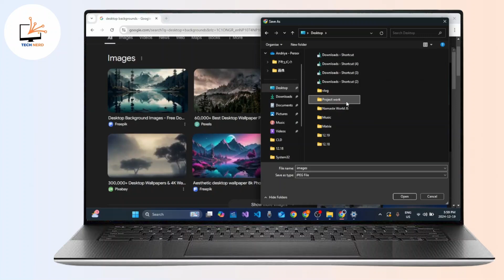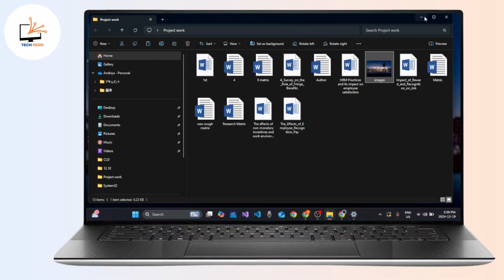How to Set Any Picture or Image as Desktop Background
In this easy-to-follow tutorial, learn how to set any picture or image as your desktop background. Whether you're using your own images or downloading wallpapers from the web, this guide covers it all. Follow along as we show you step-by-step how to set your favorite pictures as your desktop wallpaper. Watch now to give your computer a fresh new look!

Chapters:
 00:00:00 - Introduction
Welcome to the video! Learn how to set any picture as your desktop background.

00:00:05 - Choose Your Image
Pick the picture or image you want to set as your background.

00:00:15 - Download Image
Download the image if it's not saved already. You can search for wallpaper online.

00:00:30 - Save Image
Click "Save Image As" and choose a folder to save the image.

00:00:40 - Locate the Saved Image
Find the image file in your chosen folder.

00:00:45 - Set Image as Background
Right-click the image and select "Set as Background" to apply it.

00:00:55 - Verify Your New Background
See how the new image is now your desktop background.

00:01:10 - Try Another Image
Follow the same steps to set another image as your background.

00:01:20 - Conclusion